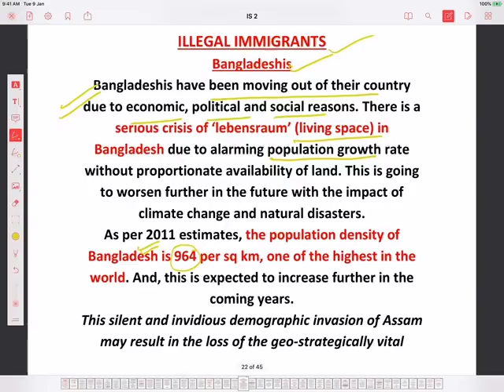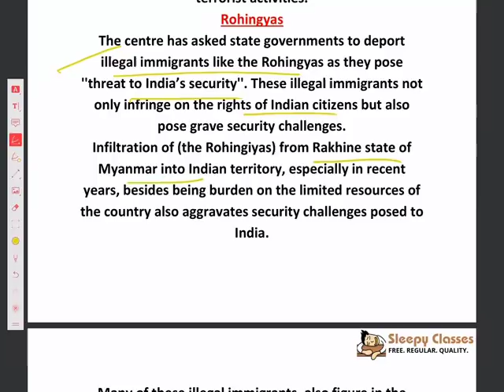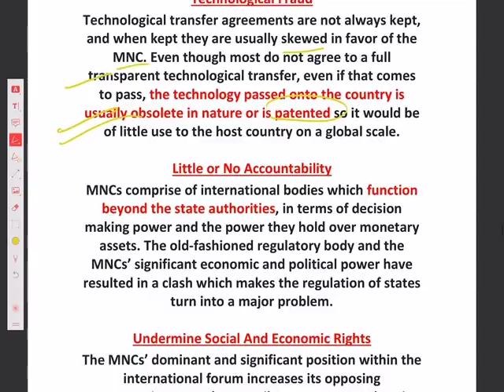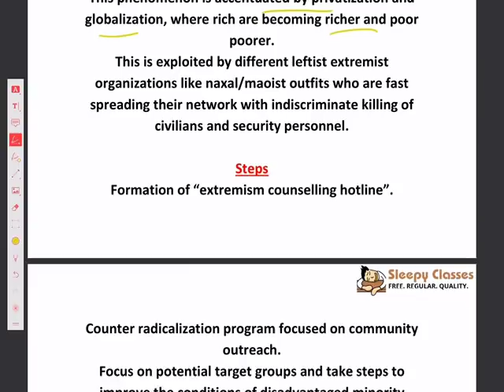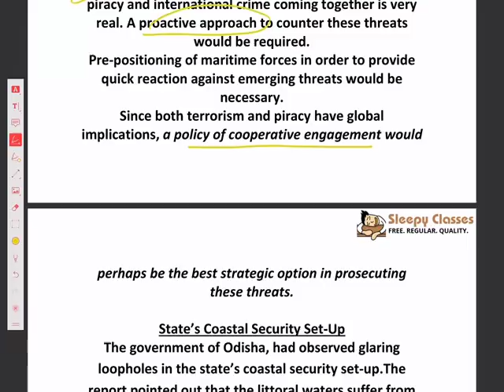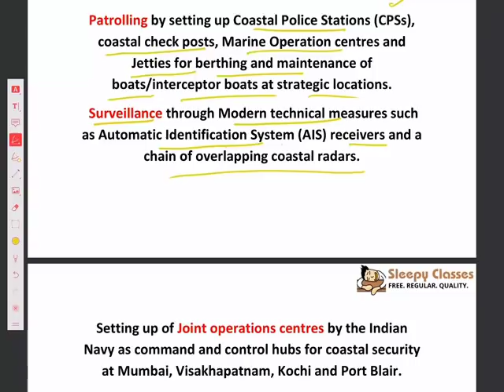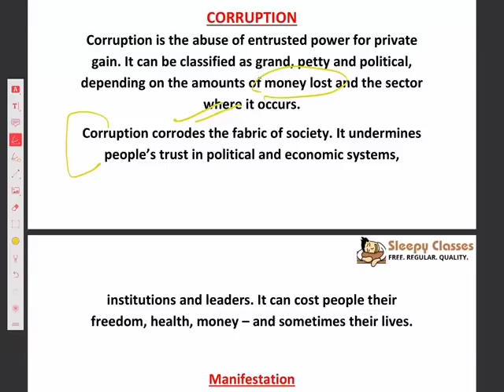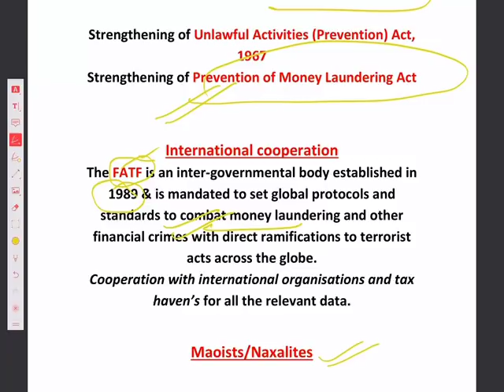Mentorship Program for IAS - Security Issues for Mains - Lecture 13.1